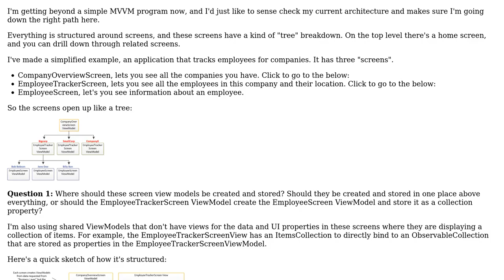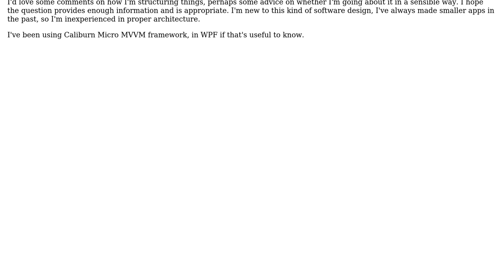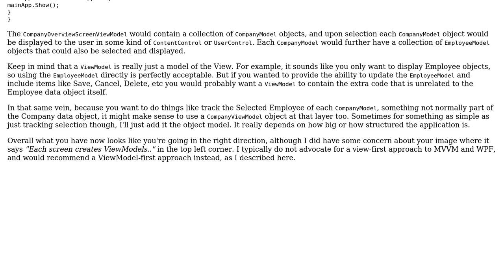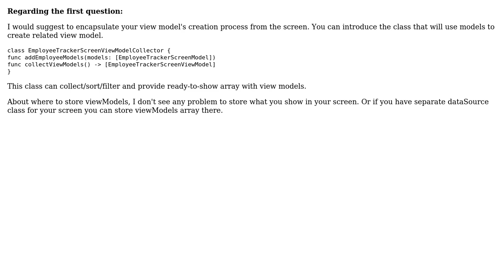Multi-screen MVVM architecture/design - Should my "screen" ViewModels contain sub-ViewModels?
Software Engineering: Multi-screen MVVM architecture/design - Should my "screen" ViewModels contain sub-ViewModels?

With thanks & praise to God, and with thanks to the many people who have made this project possible! | Content (except music & images) licensed under CC BY-SA | Music | Images & others | With thanks to user Rachel user John Kouraklis user Joe user Antondomashnev and the Stack Exchange Network Trademarks are property of their respective owners. You are responsible for your own actions.